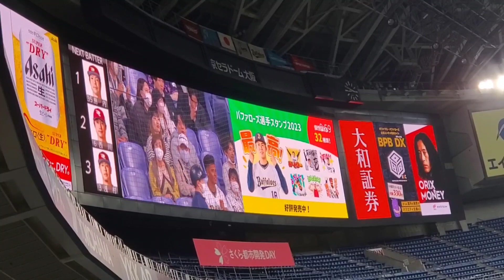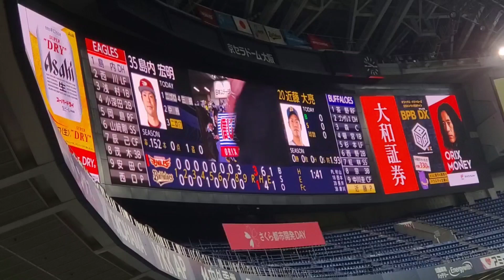20230418 近藤大輔 登板時の登場曲【｢WINNERS HIGH｣／TUBE】 9回表 ｵﾘｯｸｽ･ﾊﾞﾌｧﾛｰｽﾞ@京ｾﾗﾄﾞｰﾑ大阪･ﾚﾌﾄ外野下段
【｢WINNERS HIGH｣／TUBE】